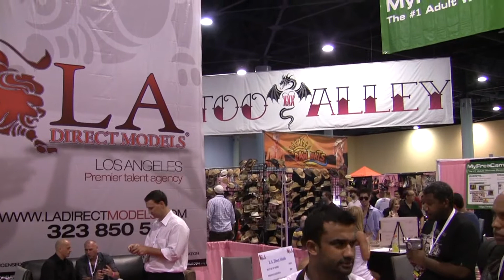Exxxotica Miami Beach 2010 - Isis Taylor